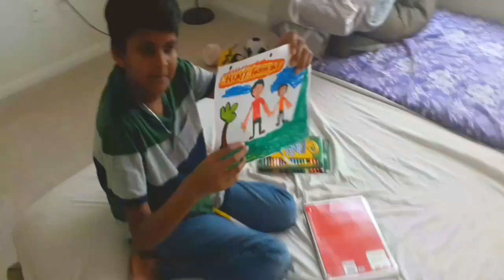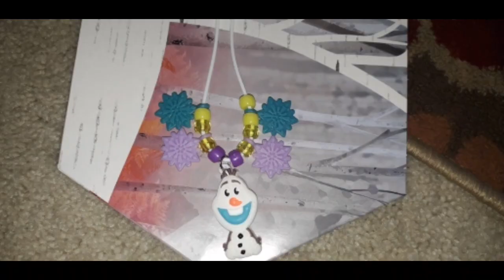Vlog|how we celebrate birthday in usa|telugu Vlogs in usa|smart kuttis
Its a vlog for fathers day celebrations and weekend vlog